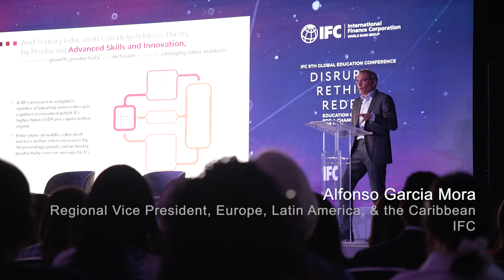IFC's Global Director of Health and Education on Women and Girls in STEM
On International Day of Women and Girls in Science, Farid Fezoua reaffirms IFC’s commitment to closing the digital skills gap and boosting opportunities for women and girls in science and technology and shares some of the ways IFC is making a difference.